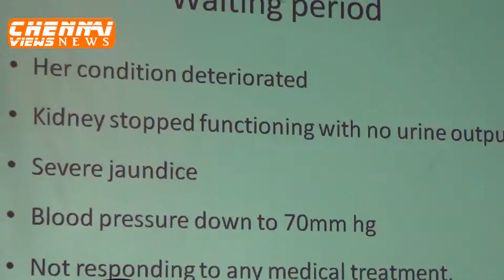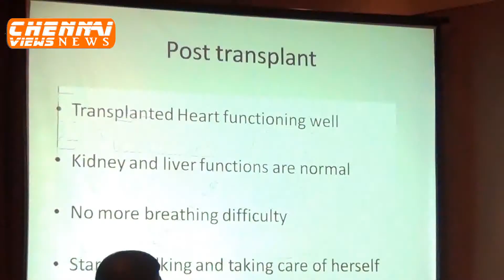Fortis Malar Hospital Announced Sucess Heart Transplant for a 34 year Lady